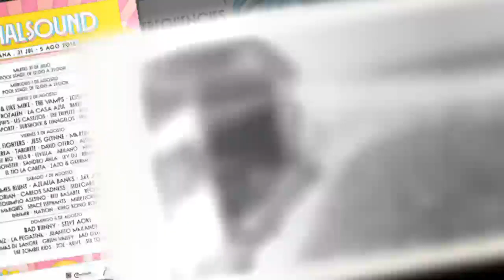Alfred García arrasa en su debut como solista en el festival Arenal Sound 2018 de Burriana